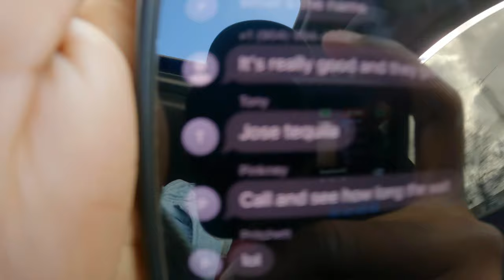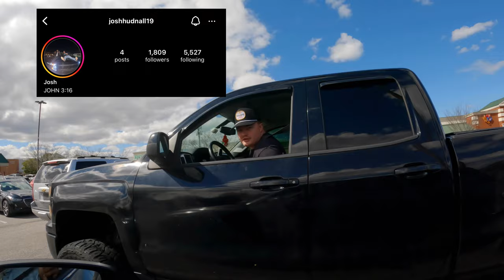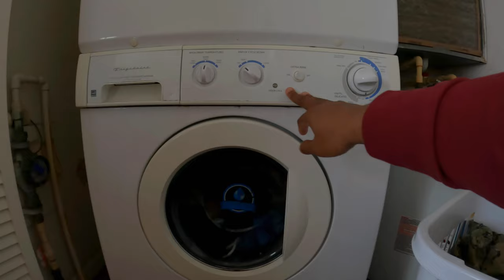I HAVE AN ADDICTION 🤦🏾‍♂️ | Sunday Brunch Vlog